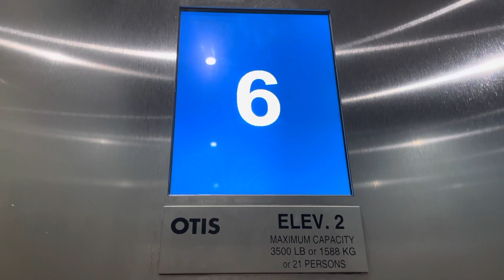Otis Traction Elevator #2 @ Envoy Hotel Boston MA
Recorded August 19, 2023 at 12:27 PM.
7 floors, installed 2015.